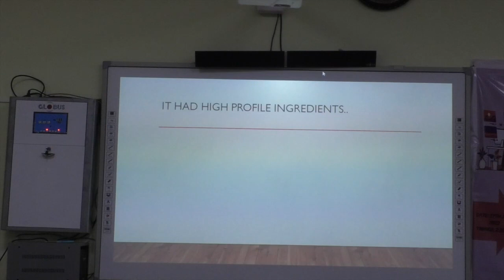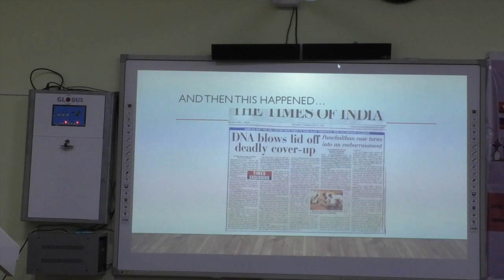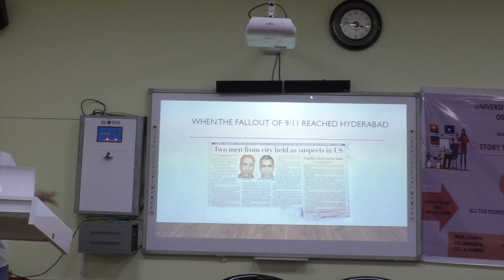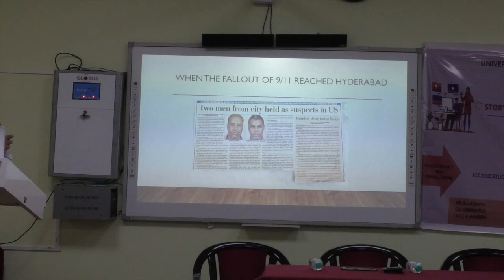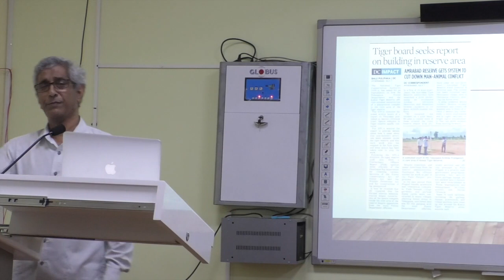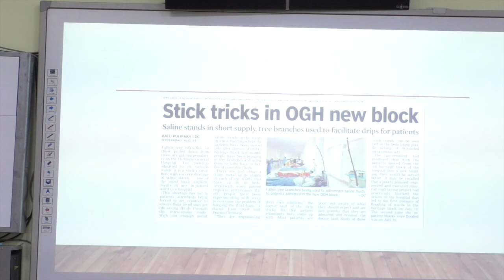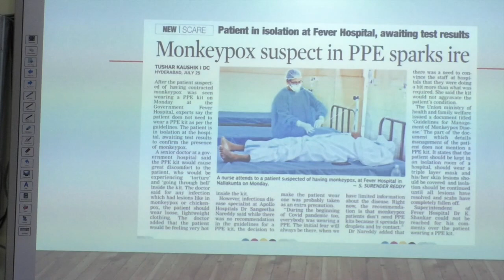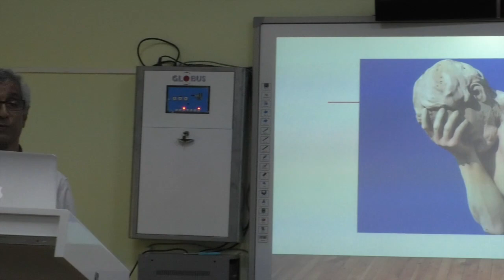Story telling through Media - Take aways | Balu Pulipaka | Anusandhan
Osmania University College of Arts & Social Sciences organised lecture on Story telling through Media - Take aways.